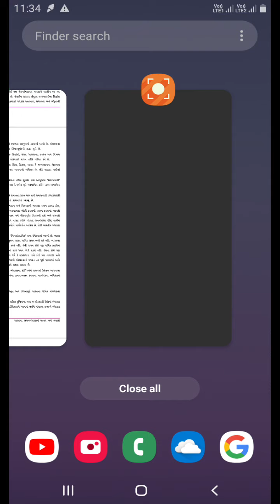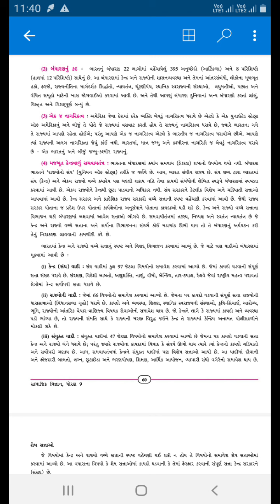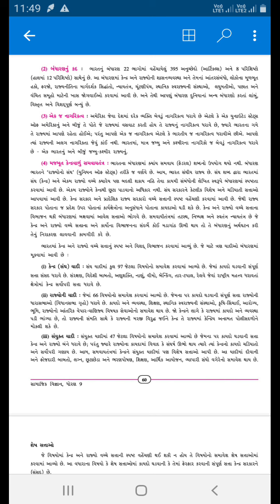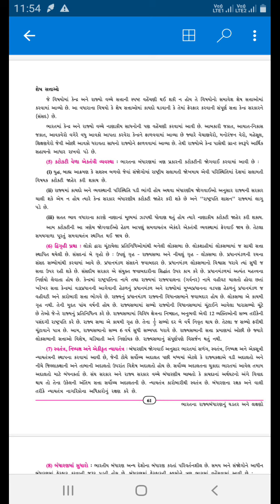ધોરણ -9 વિષય :સામાજિક વિજ્ઞાન પ્રકરણ-8 (ભાગ-2)